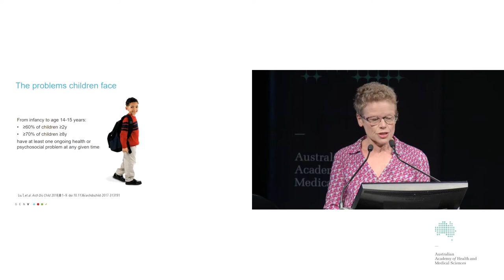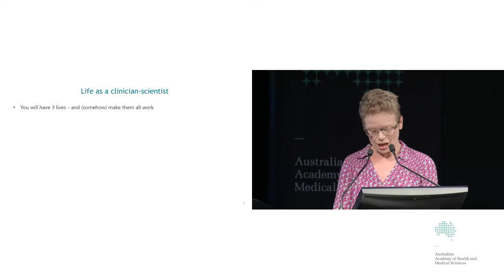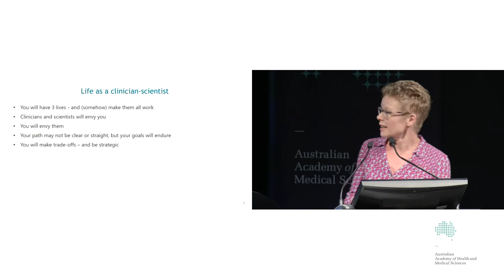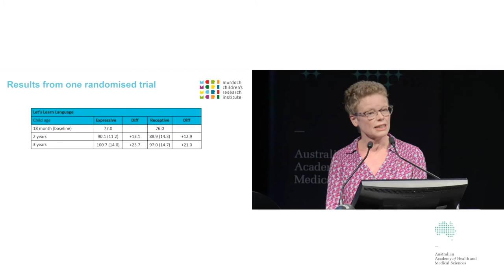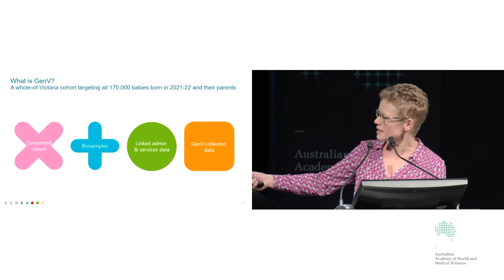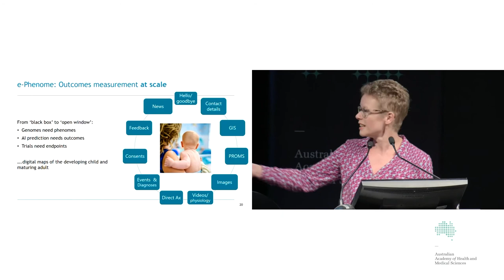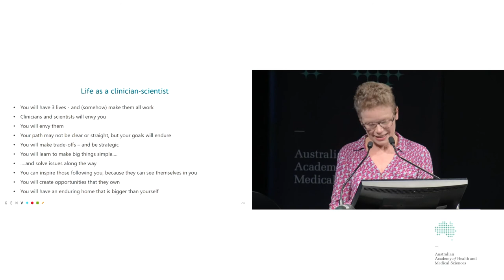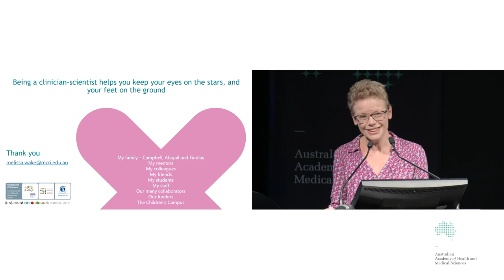Professor Melissa Wake: Keep your feet on the ground and your eyes in the sky (2019)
Professor Melissa Wake describes the path that led her to become a developmental behavioural paediatrician, and how she built her international collaborations. She also talks about the benefits of having three lives: a clinician, a researcher and an individual with your family or your own interests outside of work.

Presented at LACS in Melbourne, 2019.